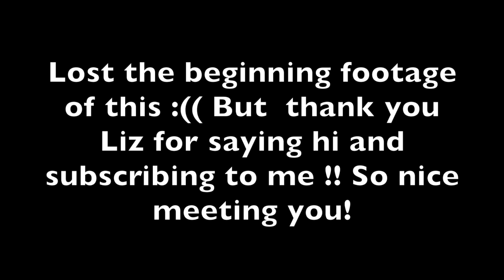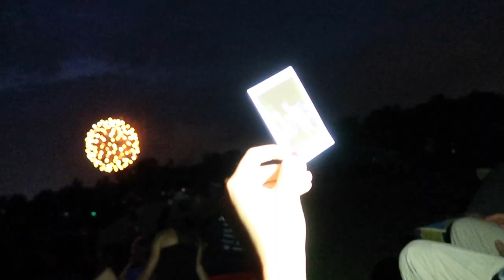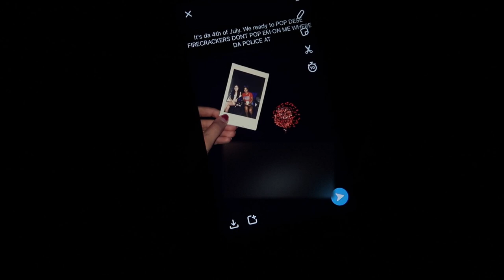SHE FELL IN ?! | 4TH OF JULY WEEKEND | CATHERINE JONES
1st Vlog on this channel, hope you guys enjoyed!! How was your fourth ? Comment and let ya girl know!!
ALSO Comment any college questions you want Payal to answer!